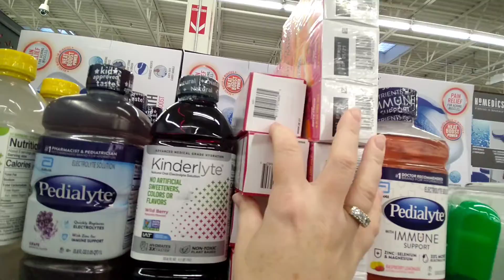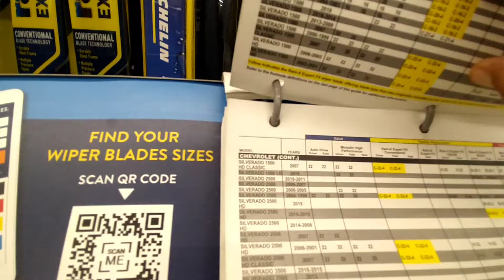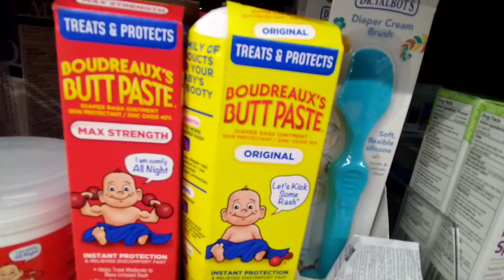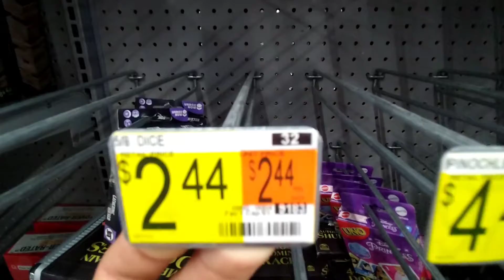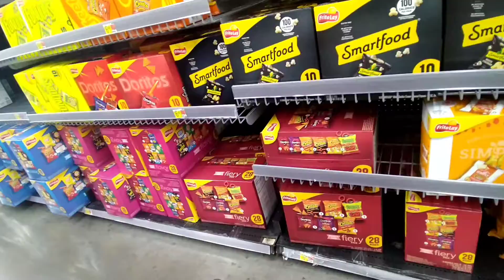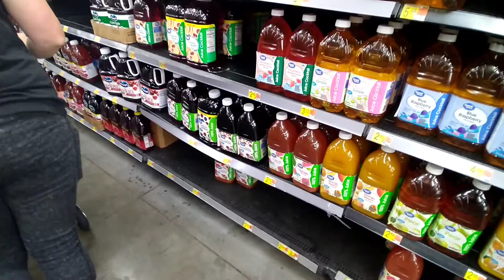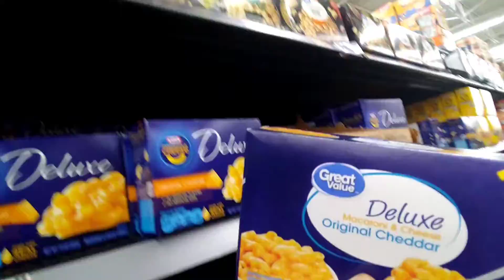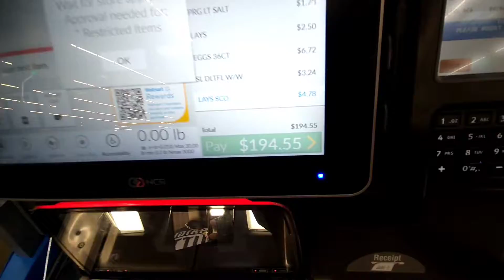ArtNSue - Sunday Morning Wal-Mart Shopping 09/11/22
Another Sunday morning. Another trip to Wal-Mart.